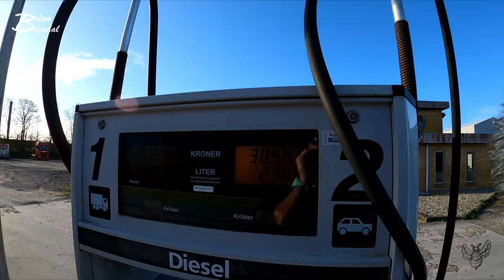Servicemanden kigger forbi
uuuuha vi for snakket en del idag... men vi ligger også lige øre til en lydbesked jeg fik med ros i...